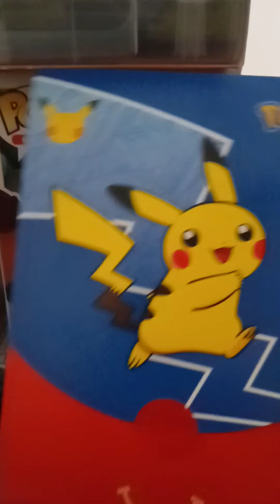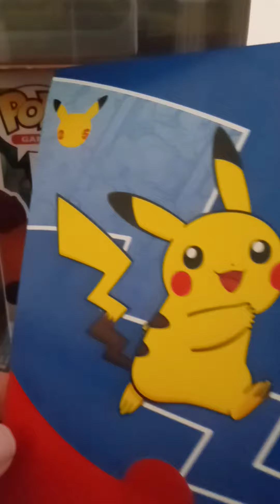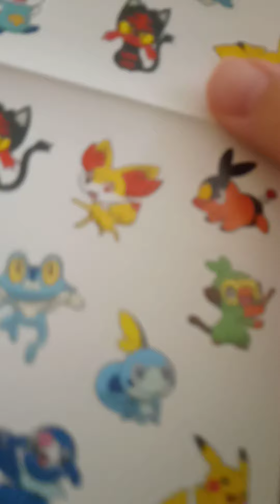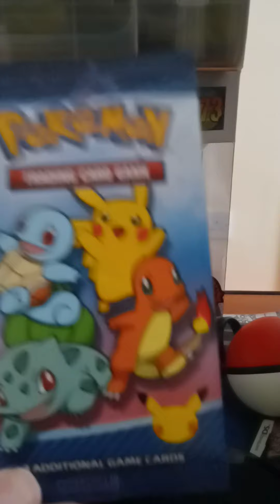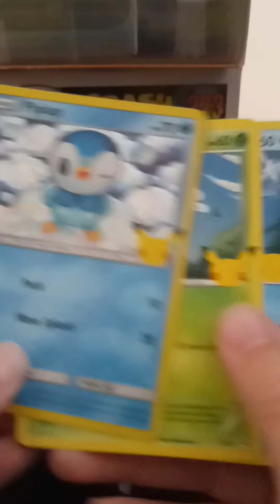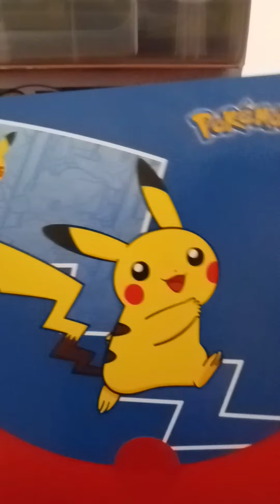Pokémon @ Mcdonalds Happy Meal UK 🇬🇧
May 19th saw the release of 25th anniversary Pokémon promotion @ UK Mcdonalds Happy Meals